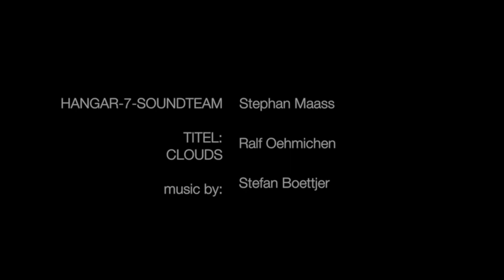Music heals and brings togehter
A new part of HANGAR-7-SOUND is RHYTHM&CROWD where everoby who passes by can be part of it. Music heals and brings togehter, every Generation. Young, middle, older, no matter who... As you can see here in the little Video from our performance in Salzburg on 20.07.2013 ... Music brings togehter :-)